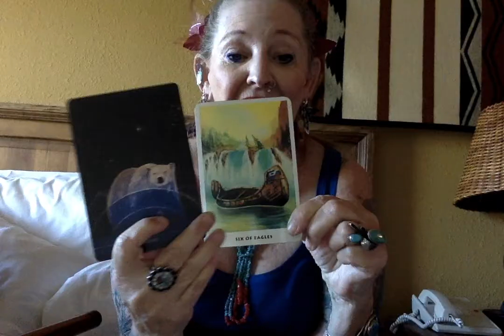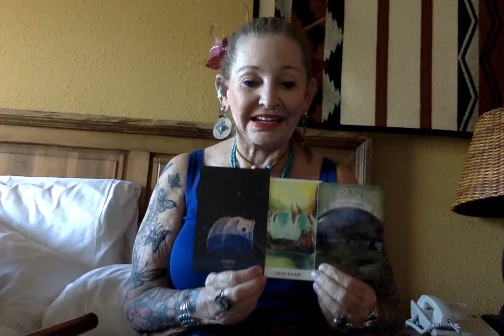Energy of the Day. ( Solitude of.Purification ). - Tarot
Energy of the Day.  ( Solitude of.Purification ).